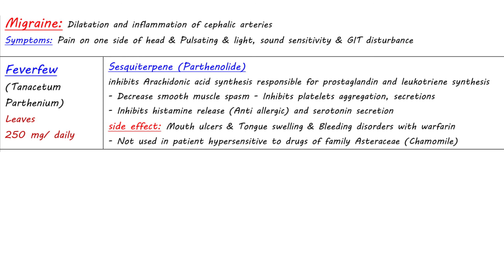Migraine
لو عجبك الفيديو شارك برايك ف التعليقات ومتنساش اللايك والشير واشترك فى القناة ...دعمك هيخلينا نكمل.

يرجى سماع الجزء كاملا بجميع تسجيلاته لانه قد يتم تغيير ترتيب العناوين, يمكنك سماع باقى الفيديوهات من الرابط التالى:

Zagazig Pharmacy | Fifth Year | Second Semester | Applied Pharmacognosy | Dr. Ahmed Fathy
د. أحمد فتحى | كورس عقاقير | سنة خانسة ترم تانى | أبلايد